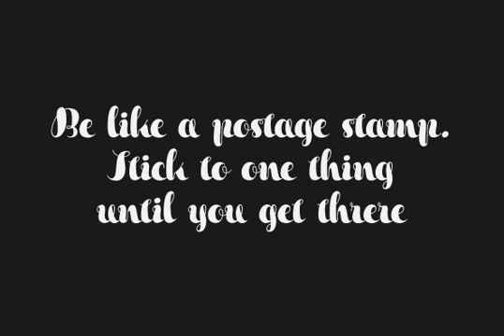Xesy Font Download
Xesy is a quirky, playful and funny script that works great for many design projects. While containing an overall playful theme, when used in a minimal design it contain a very elegant presence.